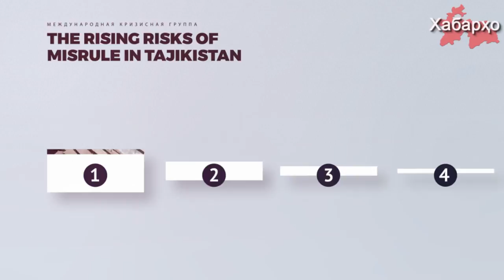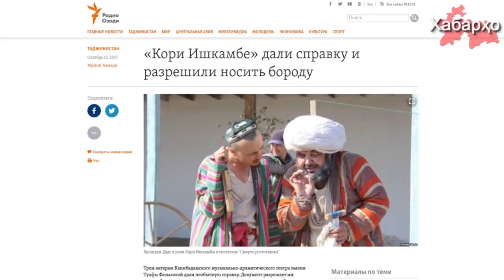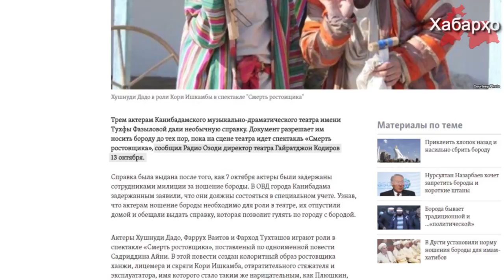Новости Таджикистана на 20.10.2017